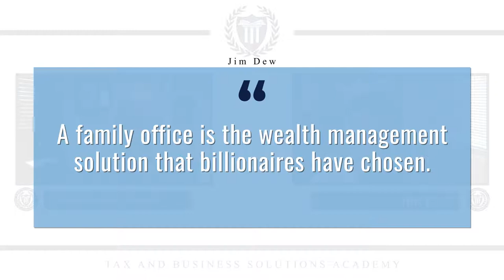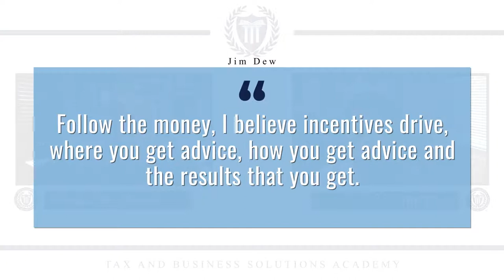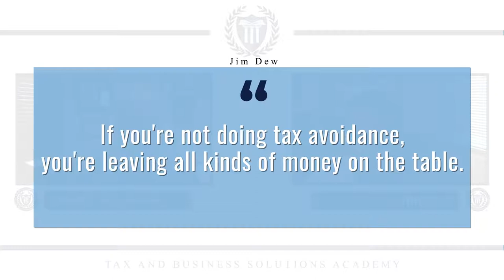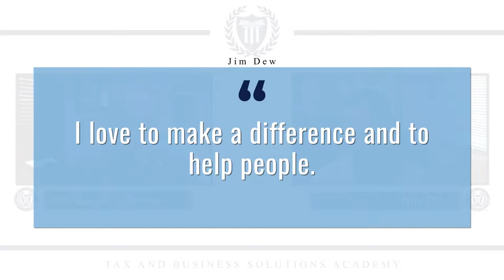The Billionaire’s Secrets to Managing Wealth with Jim Dew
Show Notes

-Jim specializes in working with owner/founder entrepreneurs. Most financial advisors and wealth management people will work with anyone who has money, but there are unique problems and opportunities facing entrepreneurs.

-His ideal client is a business owner or entrepreneur who is doing more than $1 million EBITDA (Earnings Before Interest, Taxes, Depreciation, and Amortization). A company that has revenue and profits is where Jim can really add value.

-Jim builds virtual family offices for entrepreneurs, which is the wealth management solution that the billionaire club uses to manage their wealth. A family office is where a billionaire will simply hire all the needed tax, legal, insurance, and investment professionals and bring them under payroll for the family.

-Jim learned about the process from a billionaire family that was willing to show him the processes and he decided to help entrepreneurs achieve similar results.

-Every entrepreneur needs to protect, manage, and grow their wealth. Jim helps entrepreneurs in nine different areas under those categories by coordinating the different professionals involved.
In most situations, the entrepreneur in the middle trying to manage those relationships is the weakest link. Jim’s company takes a central role so that all the players are collaborating and coordinating together to achieve better results.

-Most financial advisors either get paid for selling products or managing assets. Jim’s company does neither, they represent the entrepreneur and negotiate on their behalf.

-Jim believes that the incentives need to be aligned because they drive where you get advice and the results you get. This is why all of Jim’s advisors are compensated with salary and bonuses, this way they are aligned with the client’s needs in a true fiduciary relationship.

-Covid-19 has affected entrepreneurs all over the world. If you were in the right space your business exploded, like Peleton did. If you were in the wrong space though your business suffered. Jim’s company has been helping clients navigate the situation no matter what they are facing.

-One of the lessons that Jim’s clients have learned is that you have to know your numbers, that’s how you navigate hard times like this.

-Entrepreneurs need a great team with a CPA and a tax attorney who are proactively looking at their situation and coming up with great ideas.

-The tax code is complicated and set up in a way that an experienced tax planner on your team is a major asset. You won’t go to jail for screwing up the deductions, the danger is in hiding revenue. There are a number of strategies that you can use to minimize your taxes, but you have to be careful and have smart people on your team to help you implement them.

-Jim was raised by parents that went through depression, so he learned to be very frugal with money. He had always been idealistic and was good at math and science, so Jim started off as a public school teacher. He did that for five years and learned two important lessons from the experience. The first is that he loved making a difference and helping people, and the second was that he couldn’t work in a broken system. Jim got into financial services and after getting into an argument with the manager of the firm Jim went on the path of starting his own company.
The basic fundamental truth is that entrepreneurs get rich by being concentrated in a business, but you stay rich by being diversified outside that business.

-Every great investor has a discipline. Jim starts with where his clients are now and then comes up with a strategy to get to where they want to go. This allows them to quickly evaluate investment opportunities.

-Often people look at election results and other economic indicators to try to determine their investment strategy. When it comes to investing, you want to invest on probabilities, not possibilities. Every politician promises a number of changes, but they rarely get turned into law without considerable changes.

-Cash is historically the worst-performing asset class. Try not to get worked up about apocalyptic predictions about the market and avoid trying to predict the future of the market.
Focus on your business. Don’t think you’re going to get rich from Bitcoin or Tesla stock. Your business is what is going to make you rich and improve your lifestyle.

Get In Touch With Jim Dew So You Can Focus On Your Business, Your Family, and Your Extraordinary Life.

Learn how to build a highly profitable tax resolution business by going